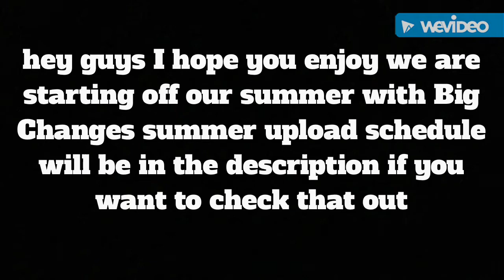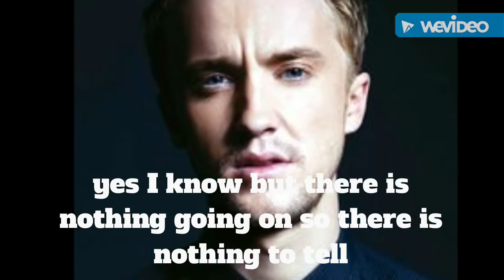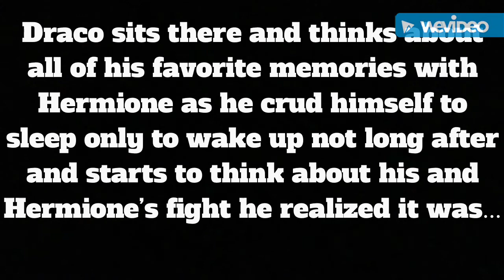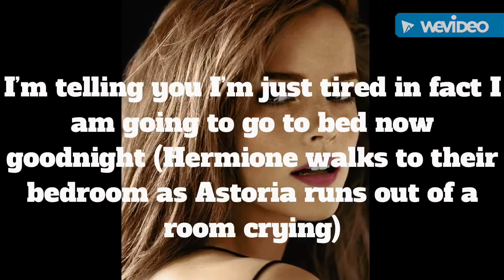Big Changes Season 1 Episode 9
Monday- Best Friends Sister
Tuesday- Big Changes
Wednesday- Forbidden
Thursday- Hermione’s Little Sister
Friday Best Friends Sister and Bug Changes
Saturday- Forbidden
Sunday- Hermione’s Little Sister